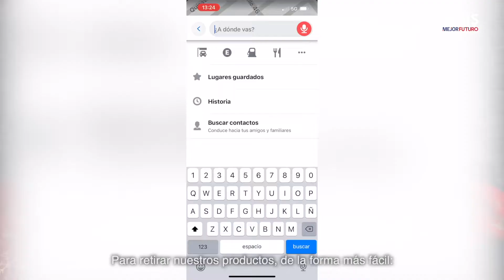"Ser emprendedora ha significado creer en lo que hago"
Verioschka Calful es la dueña de "Emamini", un emprendimiento dedicado a la elaboración de chocolates, cuchiflíes, mini donas y alfajores artesanales.

Para Pascua personaliza sus productos con elementos como conejitos, zanahorias y huevitos.